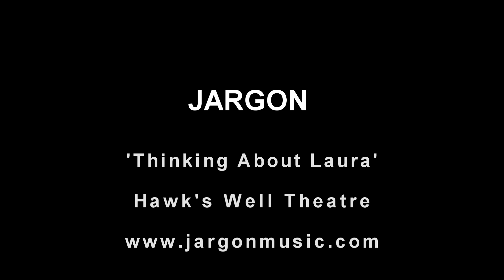Thinking About Laura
by Brendan Emmett
Jargon, live at the Hawkswell, 2023